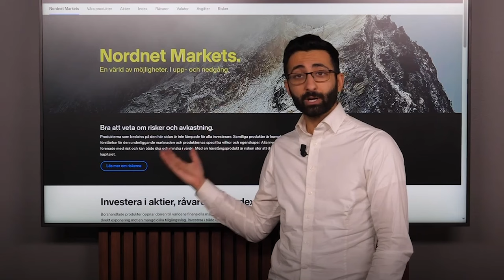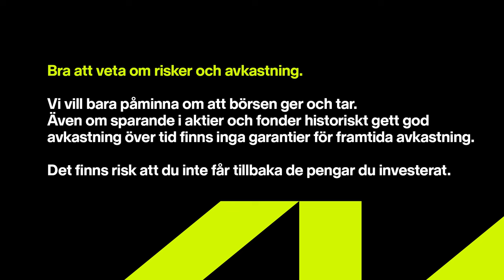Hitta rätt investering i oljesektorn | Sparpodden 529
Dagens gäst är Josh Young som är förvaltningschef och grundare av Bison Interests. Han är expert på bolag inom olja & gas, och från sitt kontor i Houston delar han med sig av sina topp 3 bolag just nu, men också det generella läget i branschen och vad man kan förvänta sig av framtiden.

00:00 Sparpodden
15:05 Cenovus Energy
25:25 Vital Energy
36:15 Journey Energy